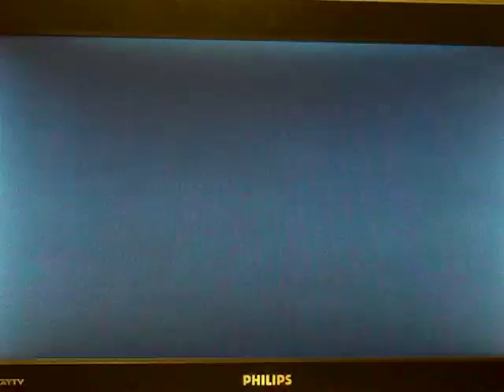Mario Kart Wii-That's Not Cool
Now it's time to start your engines because in this video, it's going to be me going one on one against my friend, Joe(CptJoe123), in Mario Kart Wii.  We decided to do a rematch race in this game and then I decided to record our race.  I played as Mario(on the Mach Bike) and Joe played as Baby Luigi(on the Bullet Bike), both of us will race the automatic style and I chose to take this race at DS Peach Gardens(under the Lightning Cup).  The speed of this race will be 100cc(I wish I could change it to 150cc to make this more challenging and interesting).  Also, joining us in this video are my two friends, Kevin(ShadowWolf000) and Joey(GallentForce7), and they'll be looking at comic books while we race lol.  This was a very close race and both of us were neck and neck in this video.  And, just as one little spoiler, THERE IS A BLUE SHELL THAT INTERFERES DURING THIS RACE JUST LIKE IT DOES IN EVERY RACE I RECORD EVERY SINGLE TIME!!!  All in all, be sure to watch the whole race.  Enjoy :D